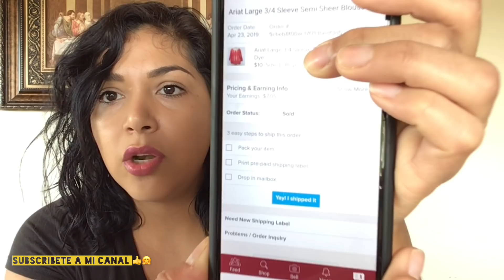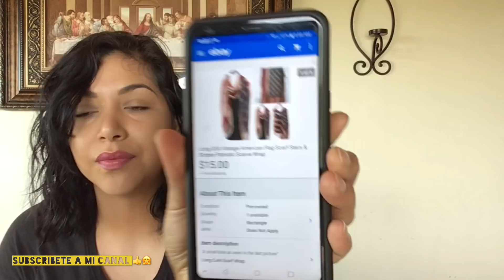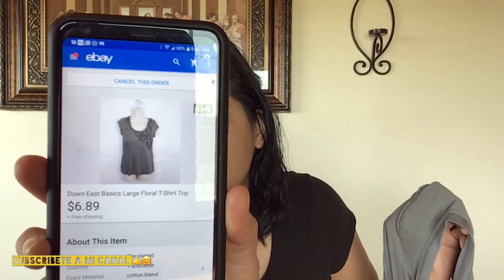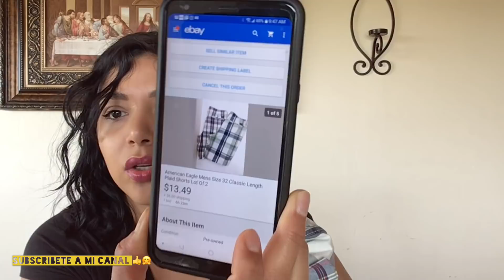Gana Dinero Desde Casa 💵 y Mini Haul De Compras De Ross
Feliz Viernes mis hemosuras!
aqui les dejo este video de mis ventas en ebay  un ejemplo de lo que se puede ganar en un dia,  tengan en mente que llo nomas trabajo de 3-4 horas por dia. tambien les ensenounas cositas que compre en ROSS